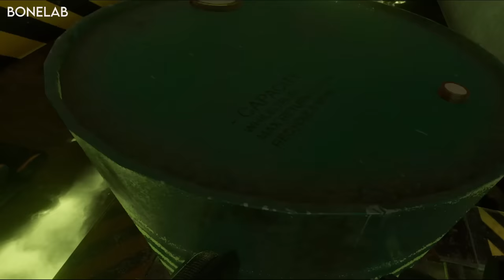Why Boneworks is Better Than Bonelab - Comparison Video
These videos are funded by the community. Thankyou for your support

0:00 Intro
0:10 Weight Simulation
3:55 Melee Combat
5:10 Guns
6:50 Enemy AI
10:00 Climbing and Movement
11:30 Graphics
12:15 Campaign
14:05 SPOILERS
17:40 Extra Modes
18:00 Mod Support
19:10 Conclusion